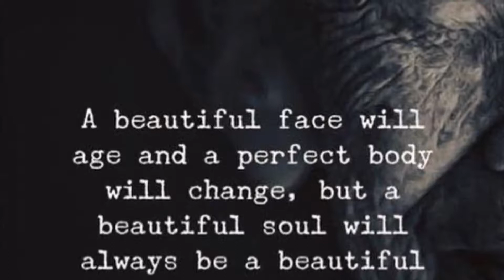Two Kings Two Thrones Lord Guide Us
What is good y’all I was blessed to see my cousin play this pass Sun Bengals @ Baltimore, unfortunately Bengals lost, but they fought hard. Overall it was a amazing game. Tg Current we the best gang out here. 100 % All American Muscle. 💪🏽🇺🇸 Andrew Billings 💪🏽 our bond will last a lifetime. Stay blessed I hope y’all enjoyed. Tg signing out.